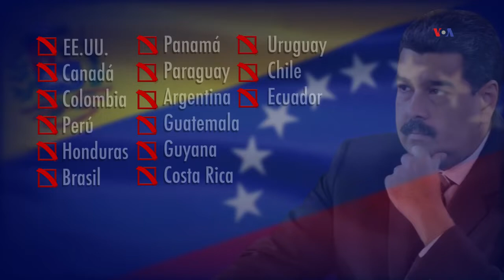Noticiero LPG 9 enero: 2 microbuses de la Ruta 38D de Apopa fueron consumidos por el fuego